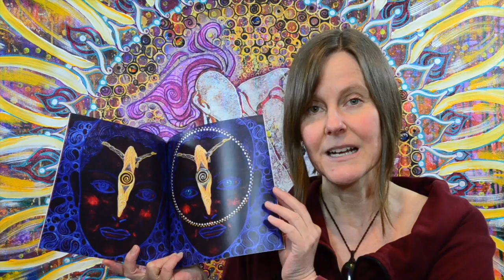Soul Energy Portrait Experiences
What are Soul Energy Portrait Experiences? They're my style of energy painting commission mixed with daily messages from your Team of Divine Helpers, custom meditation, energy work, and more.  Find out how these intensively beautiful experiences can help align you to your Highest Good.

Raise your Vibration & connect to your True Self!
For more energy-infused art, including intuitive visionary paintings - as well as intuitive services like custom meditations, Divine Storytelling Time intuitive reading packages and Soul Energy Portraits, visit my . Sign-up to my mailing list for free gifts and regular Art & Inspiration Moments.